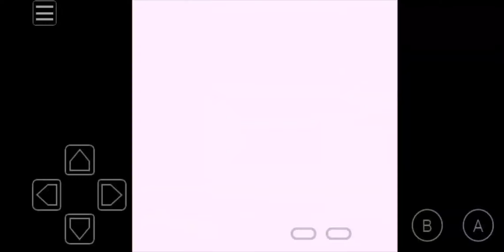Pokemon Red Episode 13 - " When you have someone to protect your power increases multifold!"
Main Character - Flash - " Being alive means running, running from something, running to something or someone."

Rival - The Reverse Flash - " Grodd said you couldn't resist a good crisis."

Starter - Charmander/charmeleon/Charizard - Drago - " Ability Active, Infinity Demon."

Second Pidgey/Pidgeotto/Pidgeot - Harley Quinn - " How Rude!!!"

Third - Drowzee/Hypno - Jareth the Goblin king - " You have Thirteen hours in which to solve the Labyrinth, before you baby brother becomes one of us."

Fourth - Gastly/Haunter/Gengar - Sam Wheat - " I'm proud of you, Oda Mae."

Fifth - Snorlax - Chris Farley - " Fat guy in a little coat."

Sixth - Psyduck - Justin Long - " You're deep in the underbelly of the omega 13! Oh,  it must be spectacular!"

Koga - Haru - " I am one with the universe."

The Flash, Bakugan, Batman, Labyrinth, Ghost, Tommy Boy, Galaxy Quest, Beverly Hills Ninja, Inuyasha, Pokemon